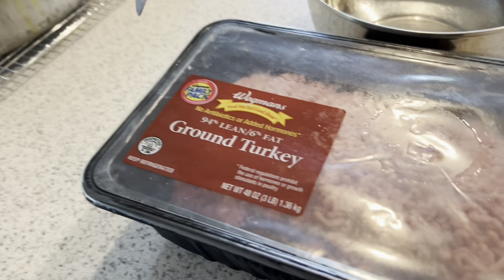Why I Had To Go To The Doctor Again | Dinner Recipe